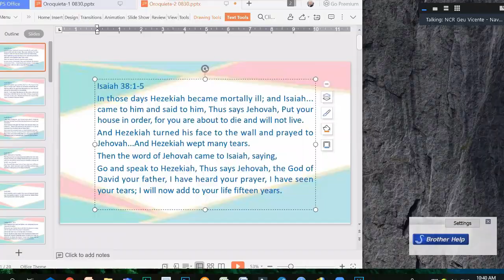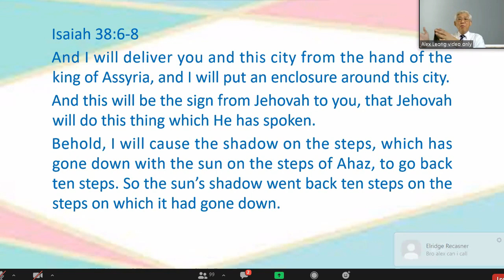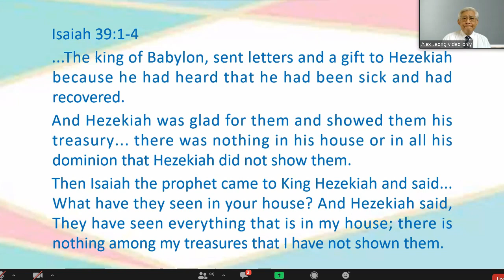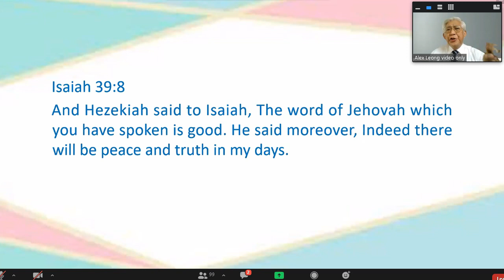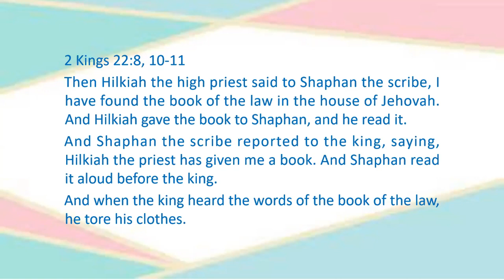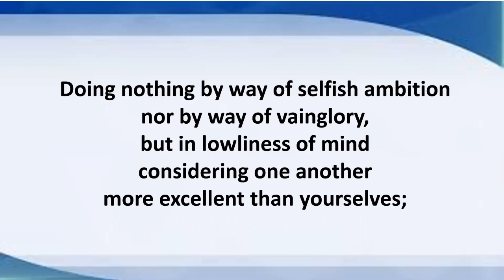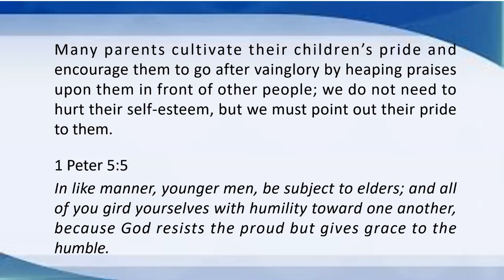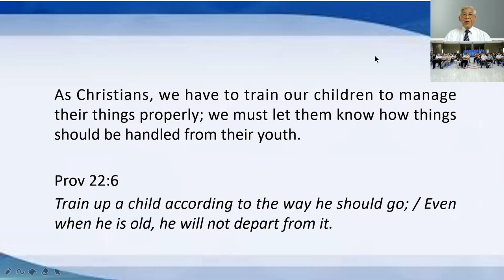COUPLES MEETING - MESSAGE 3